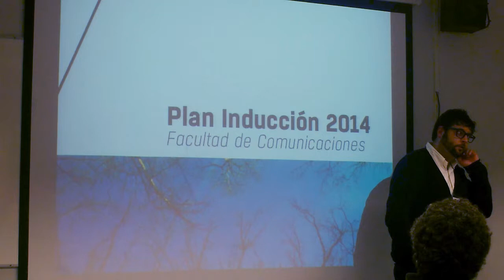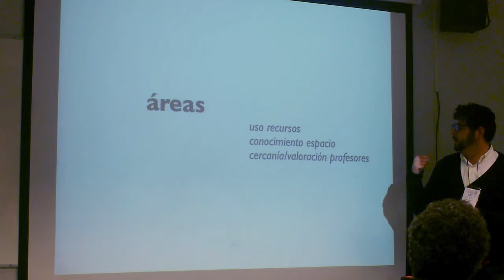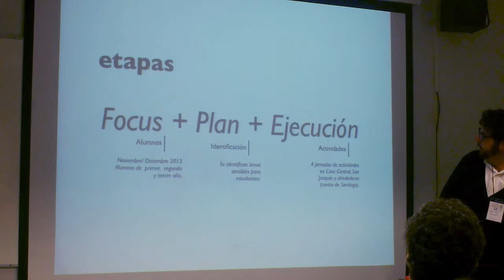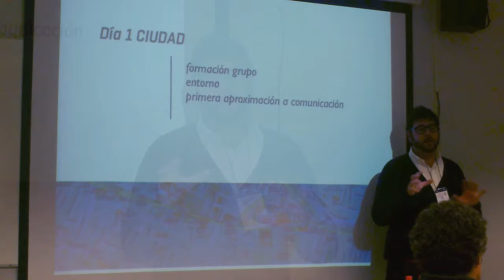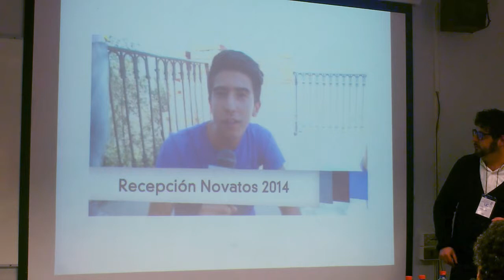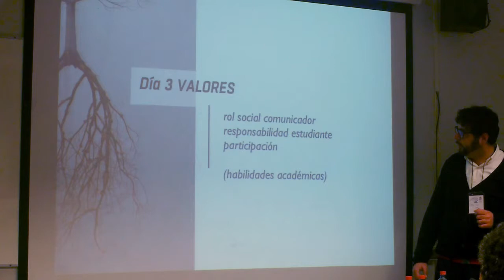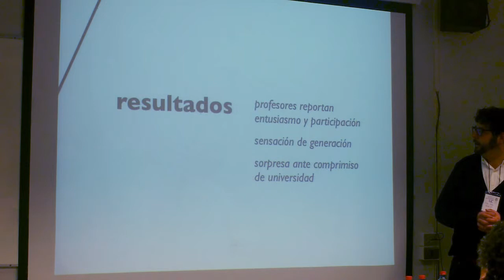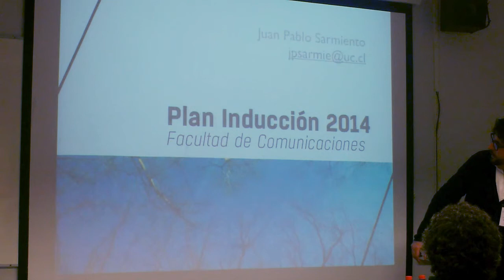Vínculo Docencia Investigación - Juan Pablo Sarmiento (Comunicaciones)